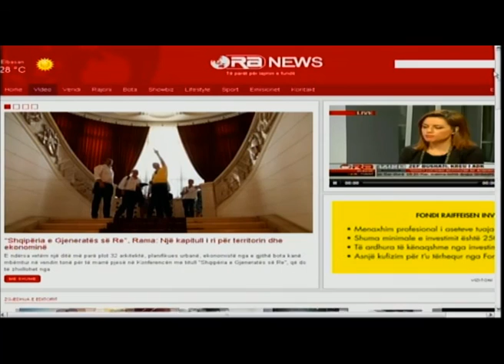Intervista e mbremjes, Zef Bushati